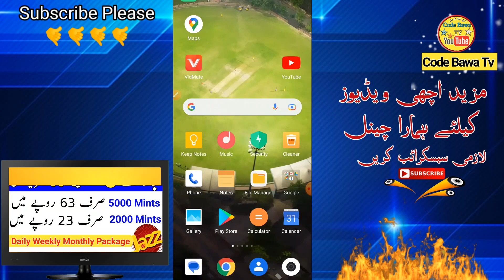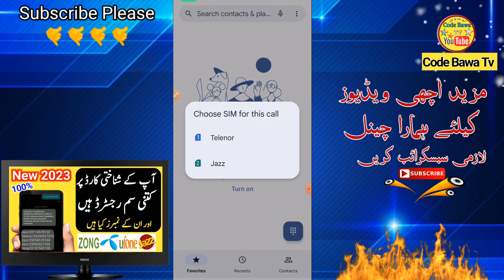Jazz internet package monthly 2023 | jazz internet package all Pakistan Offer | code bawa TV